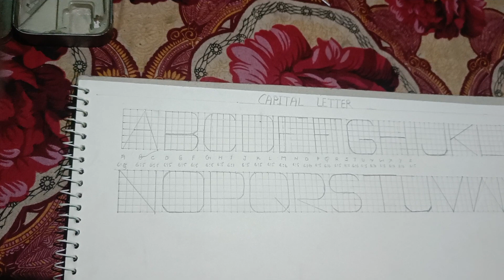Capital later( lattering )engineering drawing / first year all branches#capitallattering#semister